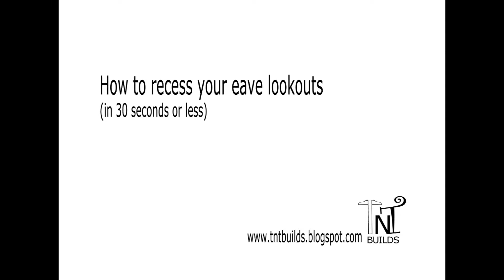How to recess your eave lookouts